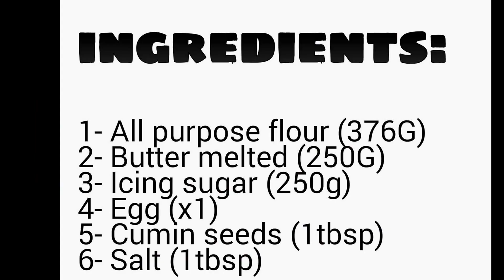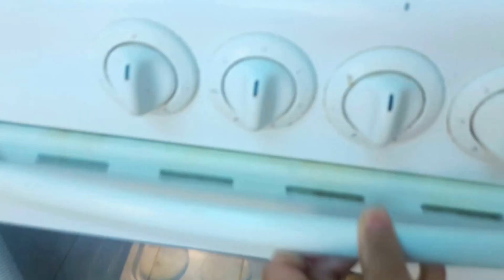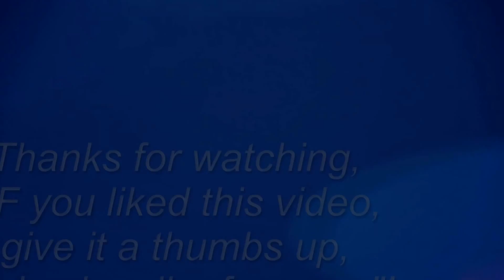Zeera biscuits recipe | Jeera biscuits recipe | Biscuit Food Recipe by Cooking with Asifa